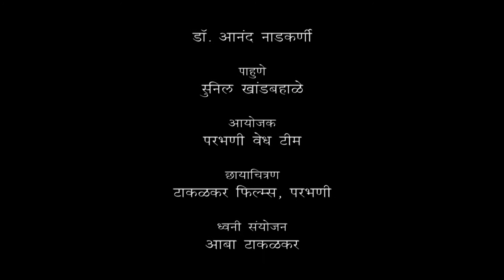Sunil Khandbahale | Interview by DR. ANAND NADKARNI, IPH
Sunil Shivaji Khandbahale is a MIT Sloan Fellow, Innovator and Entrepreneur from Nashik, India.
He could not afford to enroll at a computer training institute after graduating high school, and so borrowed books and computer from his friend and taught himself programming.
But now He is a founder and CEO of KHANDBAHALE.COM, a free multilingual digital dictionary and translation platform for 23 languages, with a vocabulary of 10 million words and phrases.

Explore his journey from being just a son of farmer to become CEO